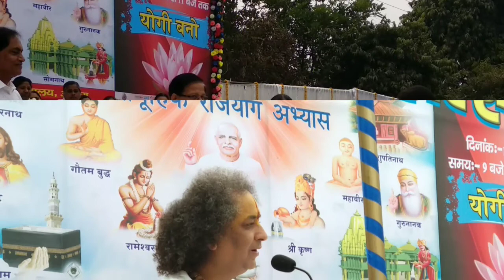Maha Shivratri Celebration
Vishv Kalyan Mahotsav was celebrated by Brahmakumari Agra at Gangadhar Shastri Park in Agra college Agra on 11th feb.2018.